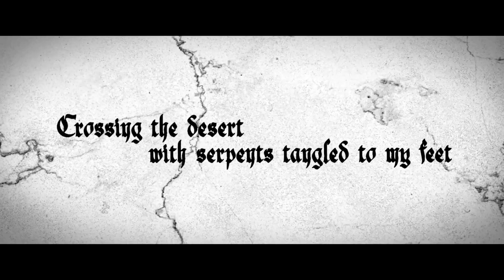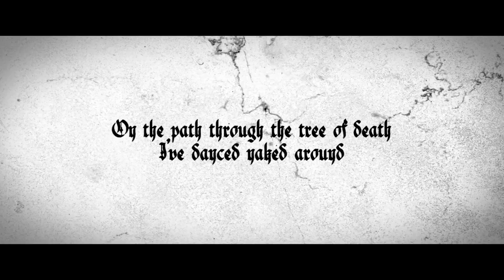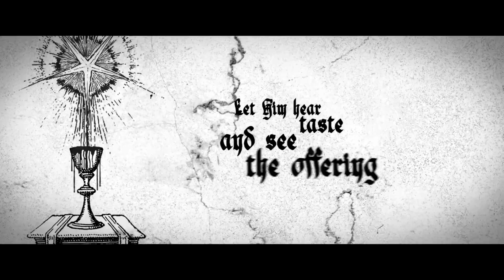Band: Night Shall Drape Us | Track: Under The Dead Sky (BM. Finland)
Band: Night Shall Drape Us
Track: Under The Dead Sky
Country: Finland
Genre: Black Metal

Nordic black metal group Night Shall Drape Us have released the first single, "Under The Dead Sky", from the debut album, Lunatic Choir, out April 26th via Season of Mist Season Of Mist

Night Shall Drape Us are announcing their debut album. Lunatic Choir features eight fast, melodic and uncompromising black metal hymns. While born from his mind and recorded solo, LRH gathered the unholy alliance to complete the songs with vocals, making this album a glorious manifestation of their collective talents.

Under the Dead Sky is black metal perfectly executed and sung by a relentless choir of lunatics. The blast beats are raw; the riffs are harsh and the tremolo picking is forceful underneath the layered vocals, forming a hymn of profane melodic cacophony. The melodic interlude only comes with the peace of death’s embrace.

“One with the beasts of the black flame”, the band chant in dedication to to fast, melodic, uncompromising black metal.

Night Shall Drape Us describe the song as a fiery, blistering descent into the arms of Holy Death.

Night Shall Drape Us was born from the mind of LRH, who recorded all of the drums and guitars on their debut album. But it wasn’t fully consecrated until his blood brothers joined to sing these eight heretical hymns. Fast, melodic and uncompromisingly raw, Lunatic Choir is black metal executed to perfection.

Line-up
LRH – All music and instruments, Live drummer
Spellgoth – Vocals, Live Bass
Infection – Vocals, Live Guitar
Wraath – Vocals
Vexd – Live Guitar

All rights belong the band. This video is promotional purposes only!